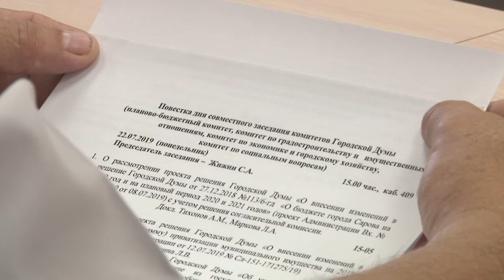Как изменятся тарифы ЖКХ?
С 1 июля 2020 года тарифы на коммунальные услуги в Нижегородской области вырастут на 3,8%. Администрация Сарова планирует попросить у Губернатора поднять предельно максимальный индекс роста для нашего города до 6,9%.